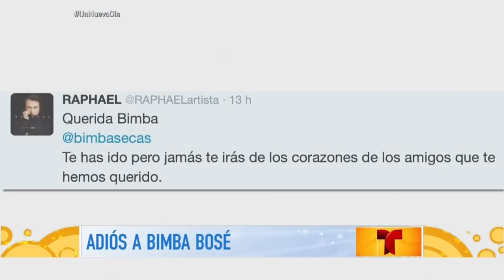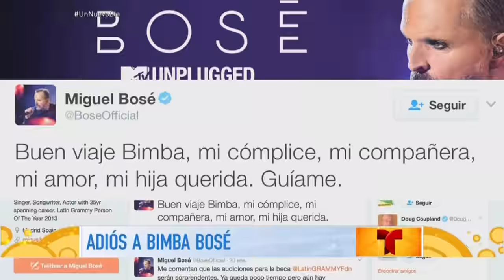El mundo del espectáculo despide con dolor a Bimba Bosé | Un Nuevo Día | Telemundo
Video oficial de Telemundo Un Nuevo Día. La sobrina de Miguel Bosé y también cantante, Bimba Bosé, falleció y el mundo de la música y el espectáculo la despide con dolor. ¡Fuerza para la familia!